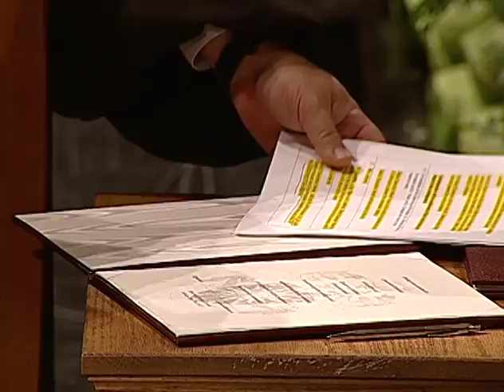Leonard Kleinrock, 2013 Concordia honorary doctorate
Leonard Kleinrock, a distinguished professor of computer science at UCLA, developed the mathematical theory of packet networks and coordinated the transmission of the first message to pass over the Internet. He received an honorary doctorate from Concordia in recognition of his work in establishing the underpinnings of this revolutionary communications medium, and for training a successive generation of leading computer networking experts.